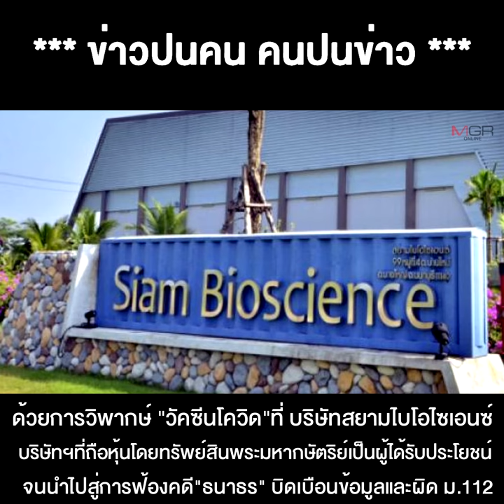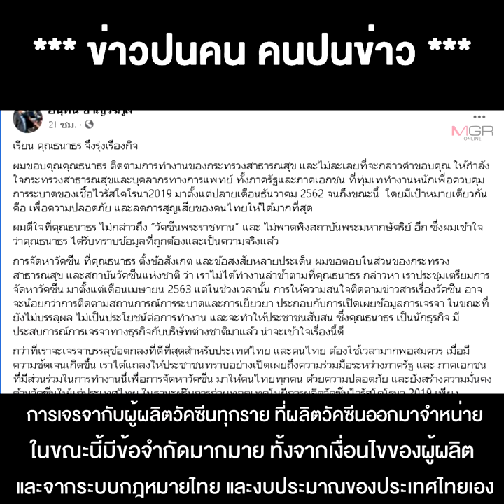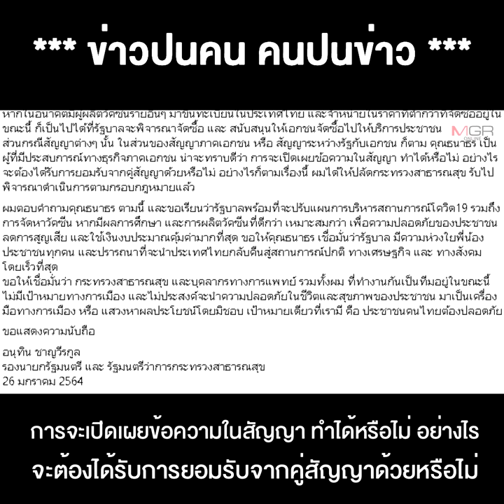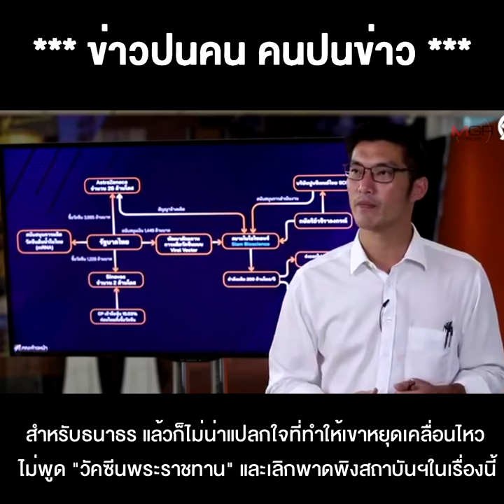เจอ "เบิกเนตร" ซ้ำๆ "ทอน" จำนน ยอมไม่พูด "วัคซีนพระราชทาน"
27/01/2021 เจอ "เบิกเนตร" ซ้ำๆ "ทอน" จำนน ยอมไม่พูด "วัคซีนพระราชทาน"
**เจอ"เบิกเนตร" ซ้ำๆ "หมอหนู" ย้ำไปอีกดอก "ทอน" จำนนยอมไม่พูด "วัคซีนพระราชทาน" เลิกพาดพิงสถาบันฯ